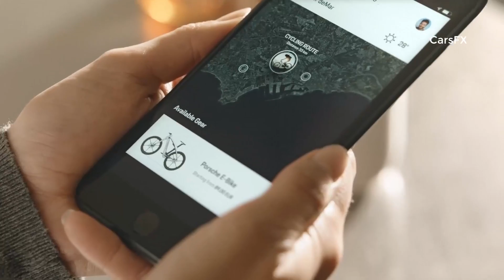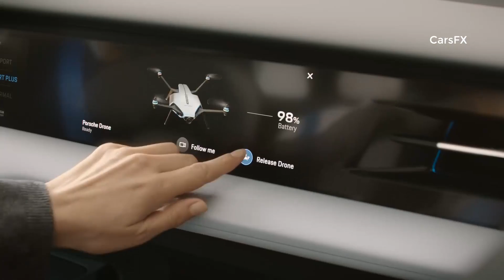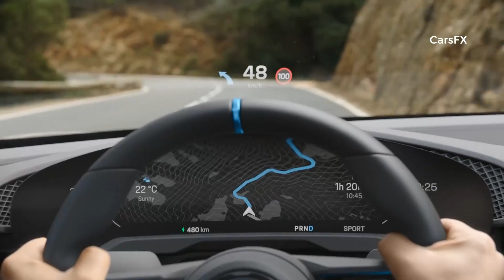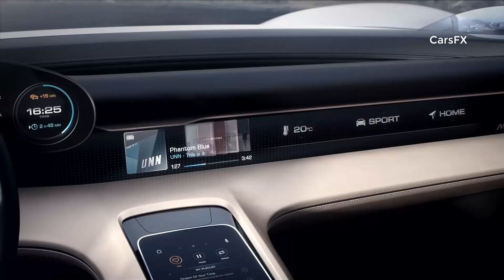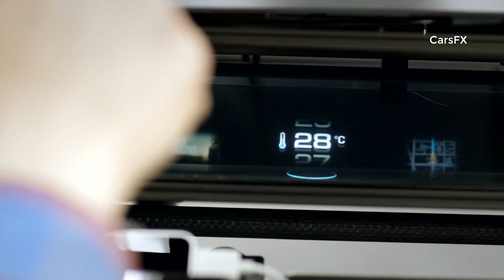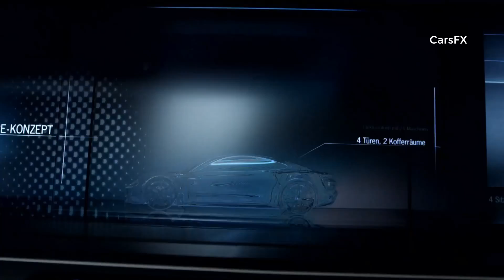2019 Porsche Mission E-Cross Turismo Review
The 2019 Porsche Mission E Cross Turismo presents a picture as to what a Turismo model with features of a crossover utility vehicle could look in series production – a car that is equally suitable for travelling, everyday life and adventure, filling the role of a versatile companion both in the city and in the countryside. The crossover model is aimed at people who like to spend their free time playing sport or pursuing other outdoor activities.